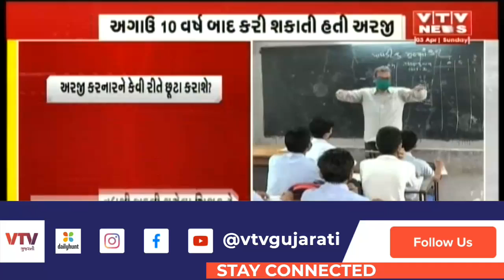પ્રાથમિક શિક્ષકોના હિતમાં રાજ્ય સરકારના નિર્ણય પર જુઓ મનિષ દોશીએ શું કહ્યું | VTV Gujarati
પ્રાથમિક શિક્ષકોના હિતમાં રાજ્ય સરકારના નિર્ણય પર જુઓ મનિષ દોશીએ શું કહ્યું